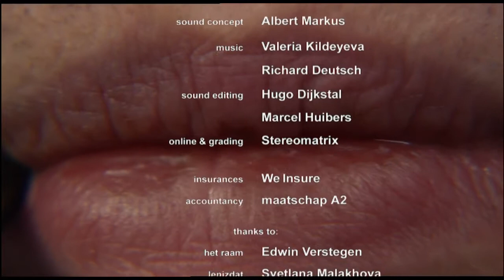On phenomena and existences No.3 #3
a film by Andre Schreuders, dedicated to Daniil Kharms: writer, thinker, poseur
Sound editor: Hugo Dijkstal
Producer: Marc Thelosen